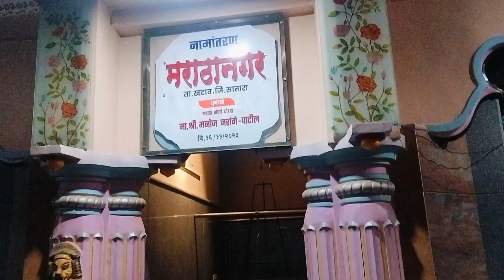Didi cha phone repair zala 📱🙂😄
Hii Everyone I am pritam AKA Humbly Boy. I know you don't know about me . I am youtuber and also a student of BCS .